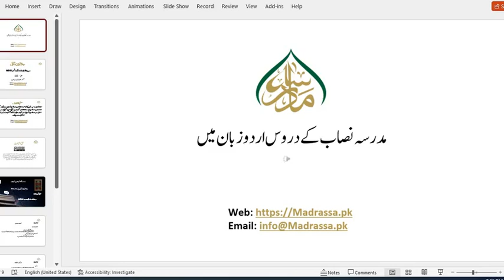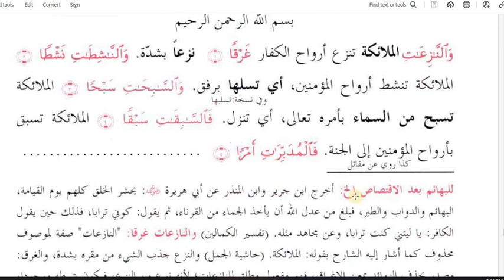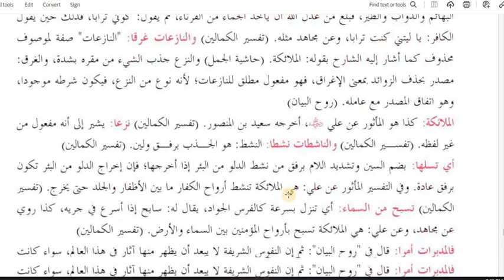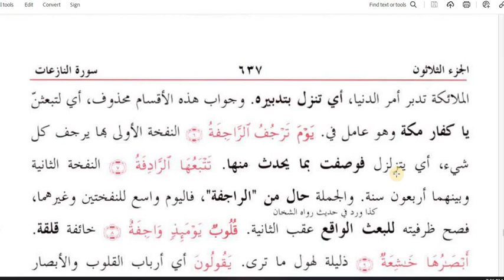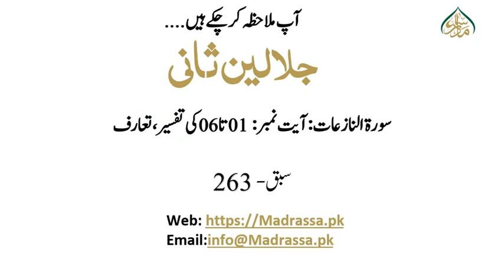جلالین ثانی ،سبق نمبر:263سورۃالنازعات:آیت نمبر :01تا06/jalalainSani Lesson :263